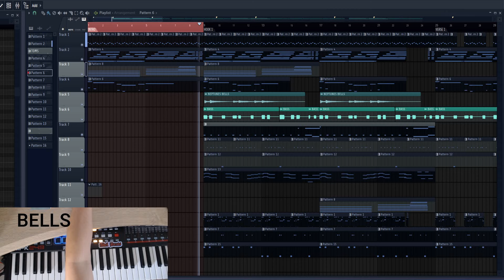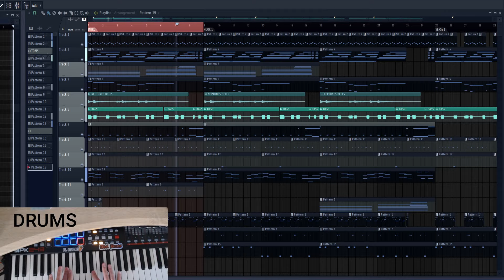Making A Neptunes Type Beat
💲 Purchase | Untagged & Instant Delivery:
ᴀɪʀʙɪᴛ:
ʙᴇᴀᴛsᴛᴀʀs: